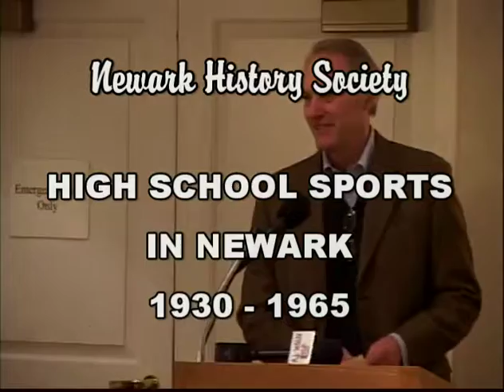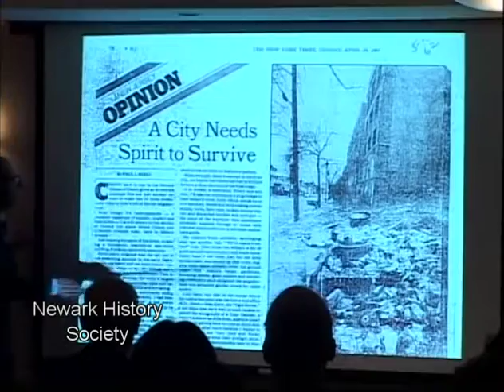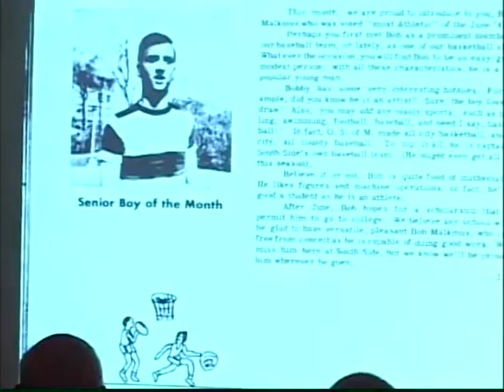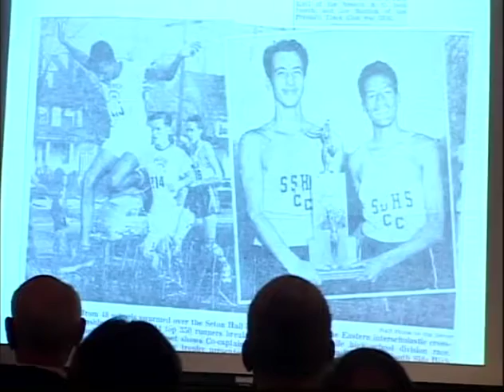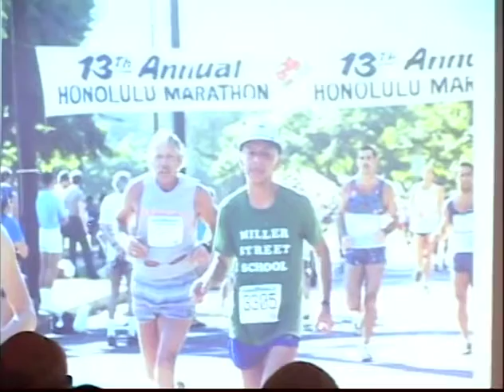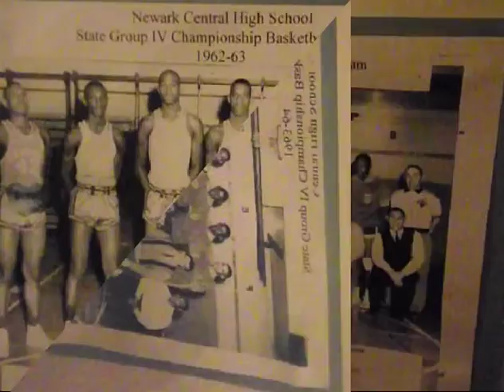High School Sports in Newark: 1930-1965 - Nov 15, 2011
Moderator: Walter Chambers, East Side H.S.,1948
Panelists: Bob Sterling, West Side H.S., 1936; Dr. Paul Kiell, South Side H.S., 1949; Frank Verducci, Barringer H.S., 1952; Leonard Moore, West Side H.S., 1954